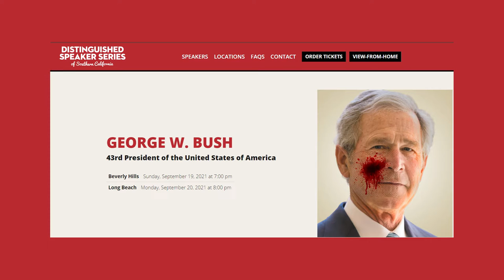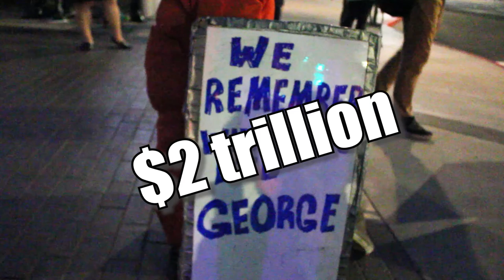Anti Bush Demonstration in Long Beach, CA 9-20-2021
Demonstrators from Answer, Code Pink, Military Families Speak Out, Long Beach DSA, Long Beach Area Peace Network, and The Party for Socialism and Liberation demonstrated against the war criminal former President George W Bush who spoke at the Terrace Theater in Long Beach, on Sept 20th 2021. Jordan Doering of the Democratic Socialist of America discusses the reason for the demonstration. Invited to talk by the Distinguished Speaker Series of Southern California